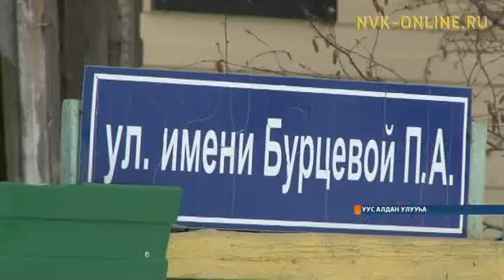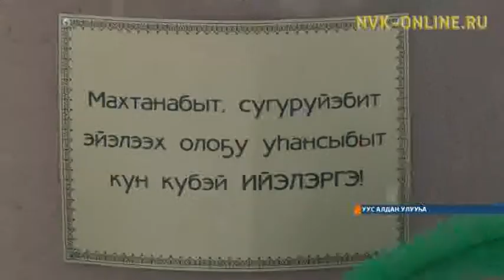Аҕа дойду Улуу сэриитигэр Кыайыыны уһансыбыт ийэлэргэ аналлаах сквер Уус Алдан Хоротугар аһылынна